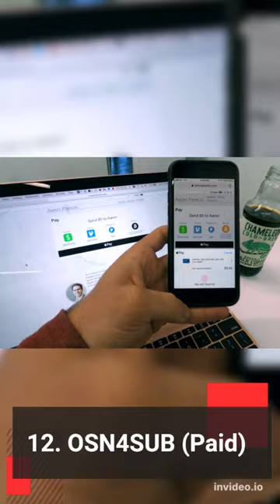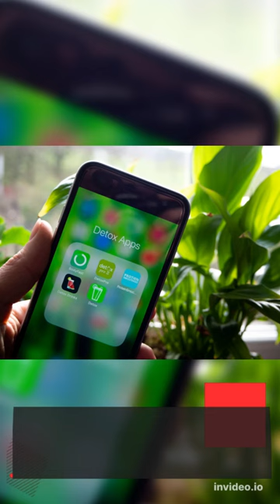2022 Best 20 Websites to Watch Turkish Series with English Subtitles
turkishdrama turkishseries Best Apps to Watch Turkish Dramas with English Subtitles